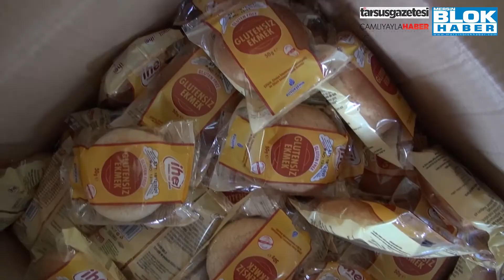TARSUS BELEDİYESİ’NDEN ÇÖLYAK HASTALARINA ÖZEL HİZMET |Blok Haber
Haber Detay :
BİZİ BURALARDAN TAKİP EDEBİLİRSİNİZ: